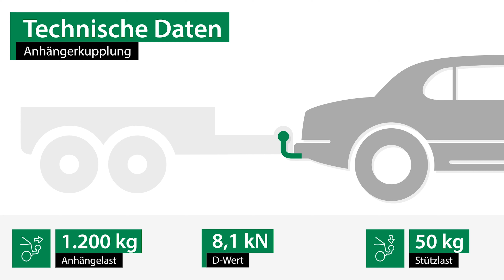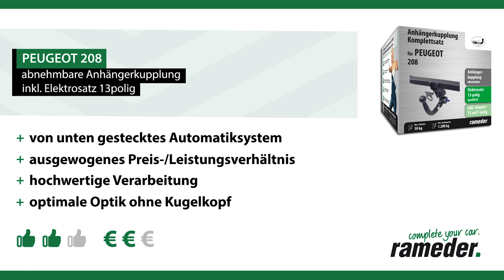Anhängerkupplung abnehmbar PEUGEOT 208 | AUTO-HAK Komplettsatz + Montage von Rameder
►Anhängerkupplung abnehmbar + Elektrosatz + Montage | PEUGEOT 208 | AUTO-HAK

Einbau, Montage und Produktvorstellung einer universal Anhängerkupplung inkl. E-Satz für den PEUGEOT 208 . Die vorgestellte AHK abnehmbar von AUTO-HAK ist bei Rameder erhältlich Das Nachrüsten der Anhängevorrichtung kann optional in einem unserer bundesweit verteilten Montagepoints von uns übernommen werden

Warum sollte ich meine Anhängerkupplung für den PEUGEOT 208 bei Rameder kaufen?
+Bestpreis-Garantie
+Maximaler Kundenservice

Ist die Anhängerkupplung abnehmbar von AUTO-HAK die richtige für meinen PEUGEOT 208 von PEUGEOT?